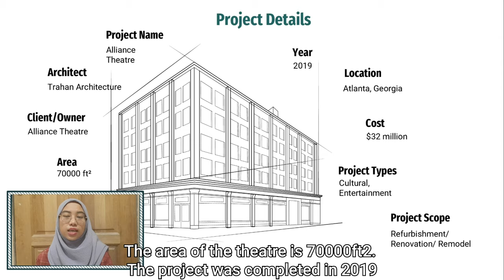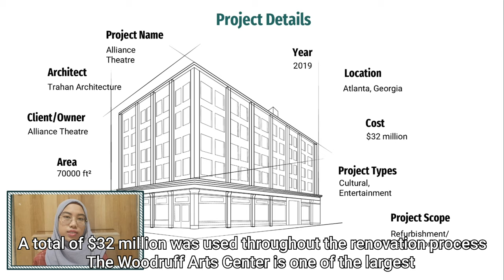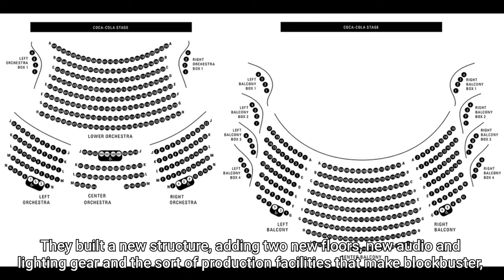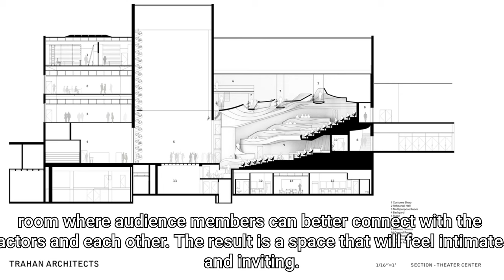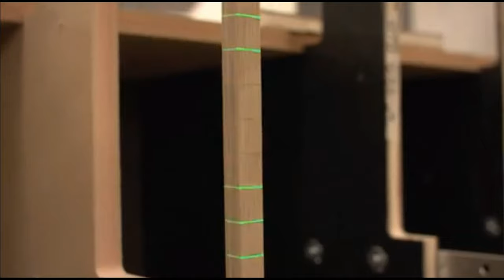Coca-Cola Stage at The Alliance Theatre by Nur Laila Aliah binti Khaharudin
This is one of the assignment BSR553- Building Design and Refurbishment.